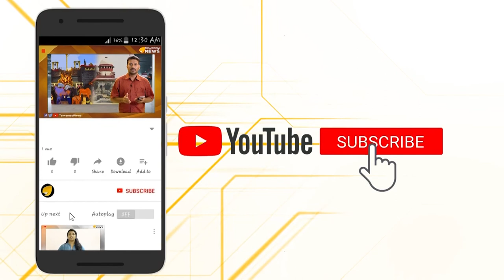മുന്തിരി വീഞ്ഞാക്കിയാല്‍ അകത്താക്കാന്‍ എക്സൈസ്;ആദ്യം കഞ്ചാവും മയക്കുമരുന്നും പിടിക്കാന്‍ നാട്ടുകാര്‍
മുന്തിരി വീഞ്ഞാക്കിയാല്‍ അകത്തിടുമെന്ന് എക്സൈസ്; ആദ്യം കഞ്ചാവും മയക്കുമരുന്നും പിടിക്കാന്‍ നാട്ടുകാര്‍..ക്രിസ്മസീനും  ന്യൂ ഇയറിനും  പലരും വീര്യം കുറഞ്ഞ മുന്തിരി  വൈൻ വീടുകളില്‍ ഉണ്ടാക്കാറുണ്ട്. നിയമാനുസൃതമാണ് ഇത്തരം വൈന്‍ നിര്‍മ്മാണം എന്ന ധാരണയിലാണ് പലരും ഇങ്ങനെ ചെയ്യുന്നത് .  എന്നാൽ അങ്ങനെയല്ല എന്നാണ് ഇപ്പോൾ കേരള എക്സൈസ് പറയുന്നത്.